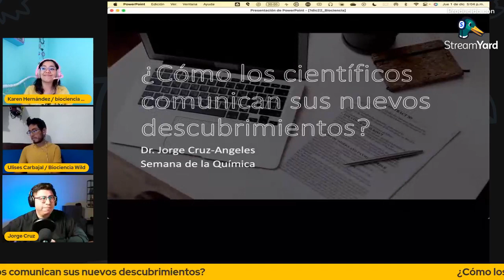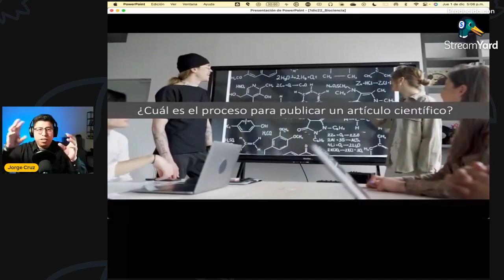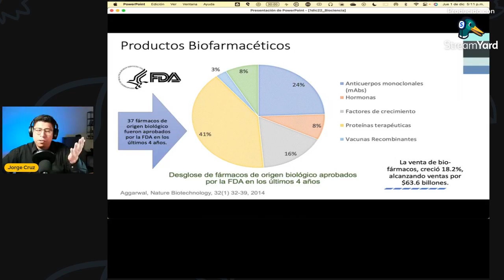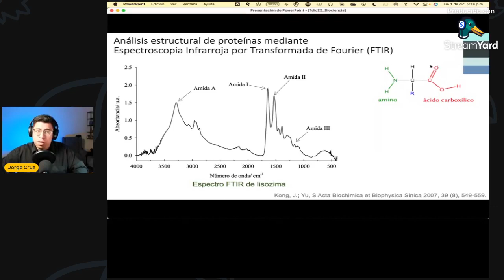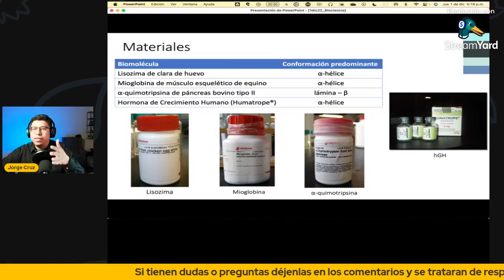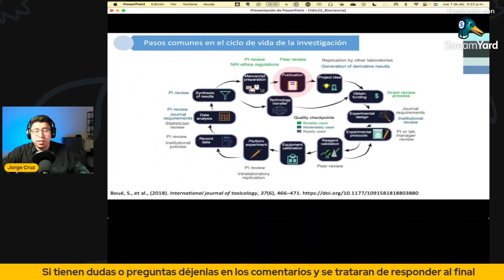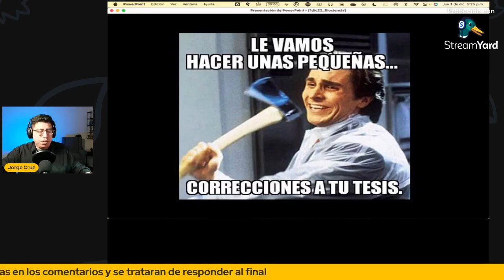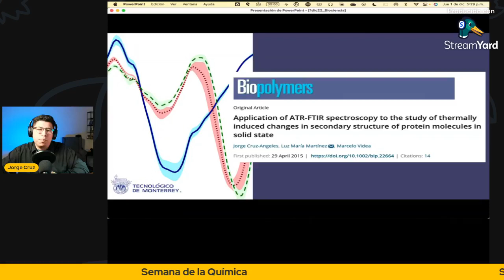¿Cómo los QUÍMICOS comunican sus nuevos descubrimientos?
Ponente: Jorge Cruz